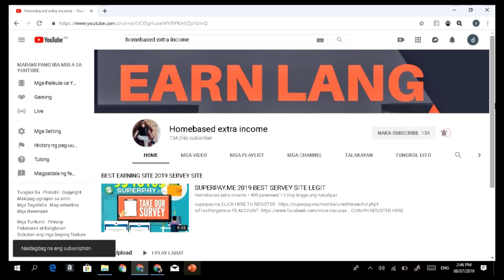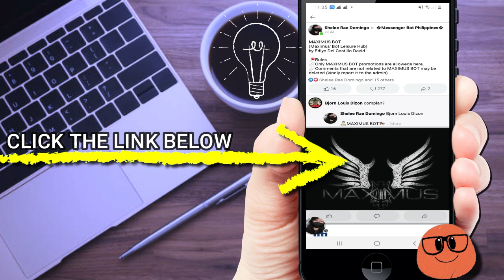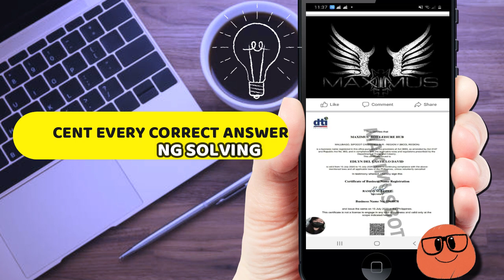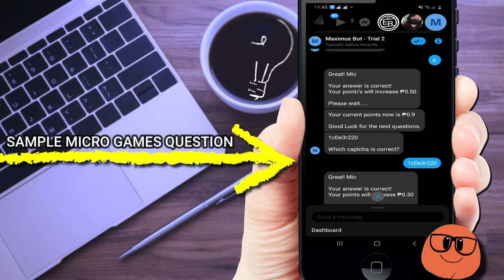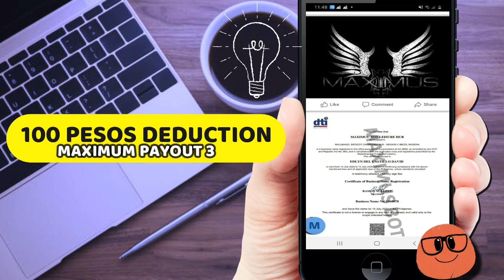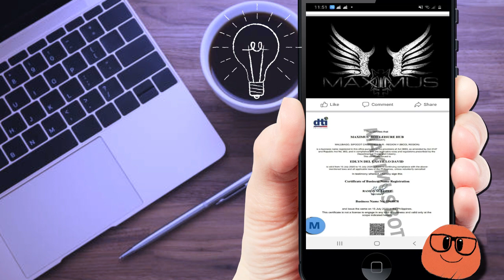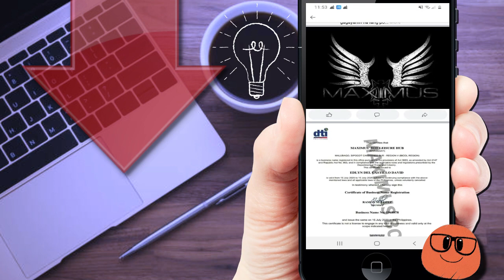Maximus bot complete guide and video tutorial how to earn | bagong kitaan | may puhunan | legit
math bot messenger
math bot discord
math bot legit
math bot review
math bot messenger legit
math bot messenger earn money
math bot earn money
math booth
math bot telegram
mathbot app
math answer bot
math aimbot
bee bot math activities
aleks math bot
cool math fireboy and watergirl
the bottom math
math battle bot
reflex math block bot
boombot cool math
cool math boombot
mathsbot grade boundaries
discord bot mathbot
math bot commands
mathbot
math chatbot
math calculator bot
math cash bot
math bot discord commands
delta math bot
mathsbot number of the day
math bot for discord
mathsbot fraction wall
cool math fireboy
math bot game
bee bot math games
math bot in messenger
math bot invite
imagine math bot
ixl math bot
big ideas math
bee bot math lessons
hooda math light bot
mathsbot do now